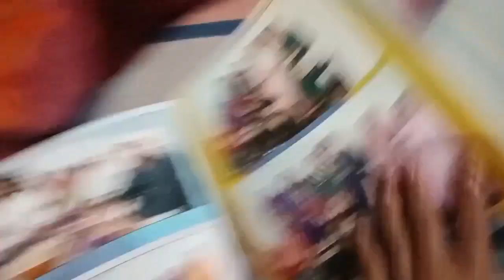brother marriage album